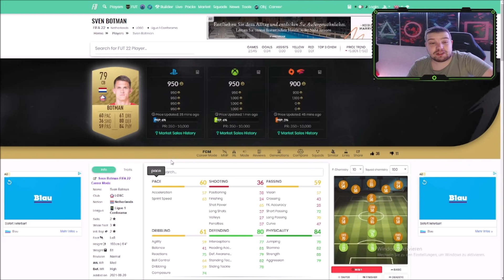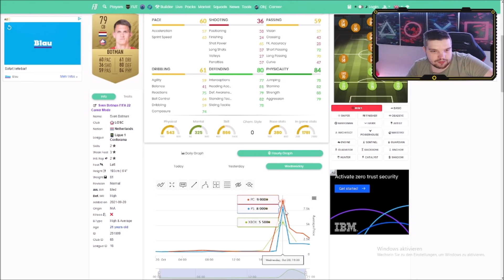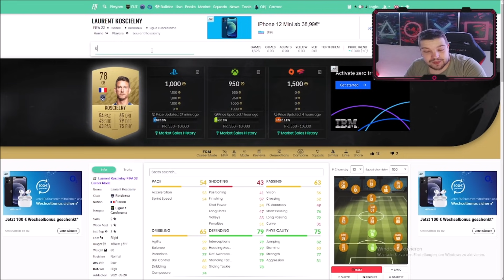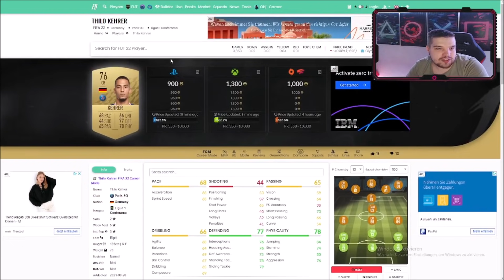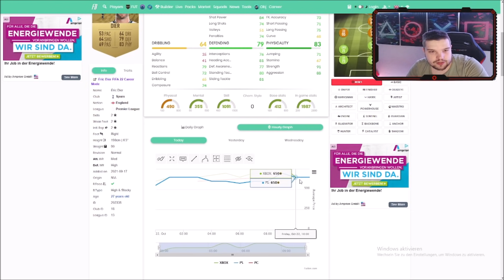FIFA 22 : 100% VIELE MÜNZEN machen OHNE RISIKO!!😍💰 BESTE TRADING TIPPS✅FIFA 22 Trading Tipps deutsch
Fifa 22 Trading Tipps WEB APP Fifa 22 walkout erkennen animation fifa 22FIFA 22 EA PLAY | Fifa 22 Ea Access News FIFA 22 NEWS + Fifa 22 Gameplay & Hero Karten | FIFA 22 NEWS Fifa 22 Trading Tipps, Fifa 22 Leak, Fifa 22 news, Fifa 22 Trading Tipp, Fifa 22 Gameplay, Fifa 22 Hero Karten, Fifa 22 Heroes, Fifa 22 Hero cards Fifa 22 Ratings Fifa 22 Rating Fifa 22 Ea Access Fifa 22 EA PLAY Fifa 22 Top 100 Ratings Fifa 22 Coins / Münzen machen Fifa 22 Web App Fifa 22 Starter Teams Fifa 22 Live Stream kommen Trading Tipps . Fifa 22 Team Builder, Fifa 22 Team Bauen / Starter Teams Team Fifa 22 kommt demnächst auch!
Ps4, Fifa 22 Ps5, Fifa 22 Ratings, Fifa 22 Gameplay News, Fifa 22 Leak, Fifa 22 Web App News, Fifa 22 Leaks, Fifa 22 Start, Fifa 22 Beta, Fifa 22 Trading Tipp, Fifa 22 Ultimate Team, Fifa 22 Pre Season, Fifa 22 Ratings - Fifa 22 easy Geld Coins Münzen machen durch Bieten und Üv in Fifa 22 mit Low Budget und High Budget Fifa 22 Trading Methods deutsch - Fifa 22 easy Geld verdienen durch Fifa 22 Sniping Filter / Filters in Fifa 22- Die Besten Trading Spieler Üv Tips Fifa 22 Snipen lernen & Überteuert Verkaufen mit Üv Liste in Fifa 22 üben - Start | Fifa 22 Trading Methode deutsch | Fifa 22 Traden | Fifa 22 Trading Filter | Fifa 22 Trading Methods, Fifa 22 Trading Tipps High & Low Budget